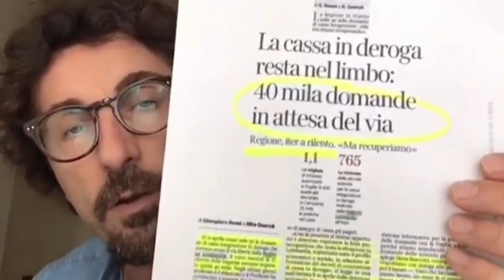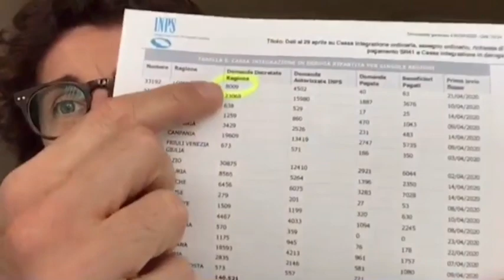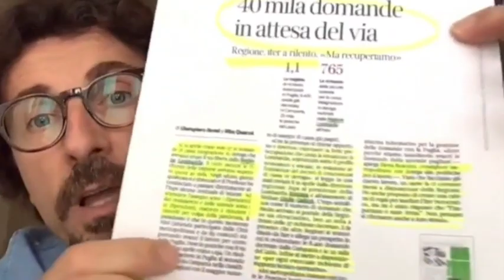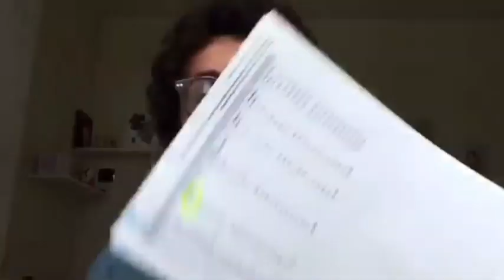Toninelli - Cassa integrazione in deroga (01.05.20)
Toninelli - Cassa integrazione in deroga.
È il primo maggio ma in alcune Regioni moltissimi lavoratori non l'hanno ancora ricevuta. Vi spiego tutto in questo importante video! (01.05.20)